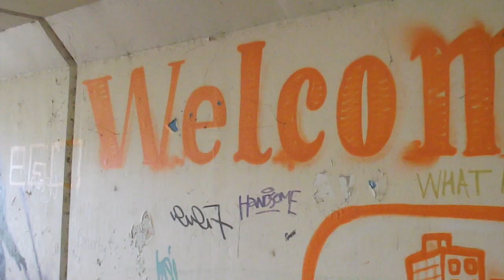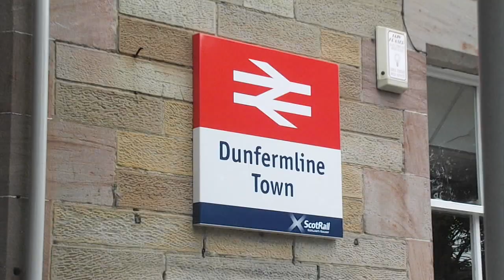Dunfermline - A Closer Look - Full Movie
The full movie of 'Dunfermline: A Closer Look' originally presented as part of Stramashed Potatoes 2017 in conjunction with the Outwith Festival, Dunfermline.